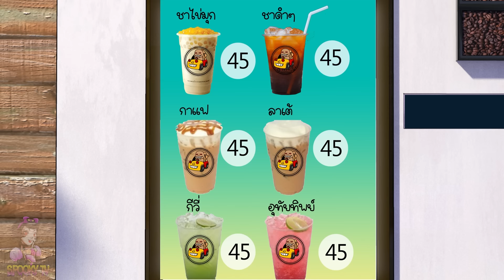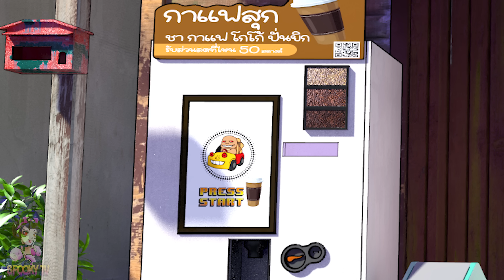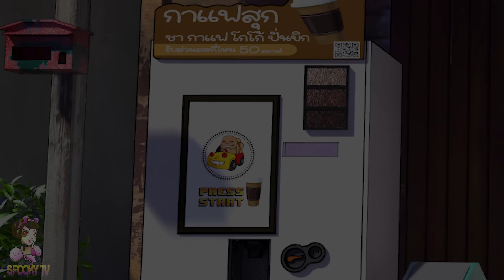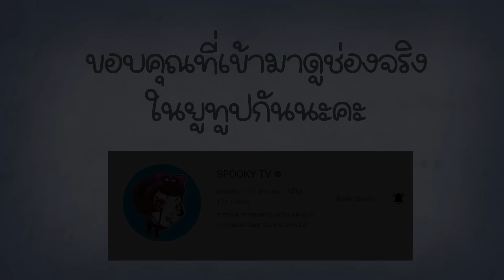ความลับของตู้เต่าบิน บรื้นๆ | แสลงใจ | PART2 | จบ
นายเต่าบรื้นๆ มีความรักกับลูกค้าซะงั้น